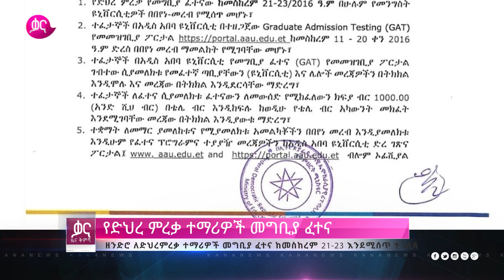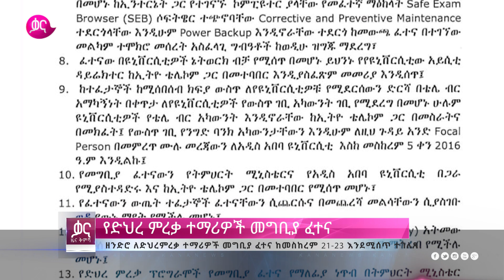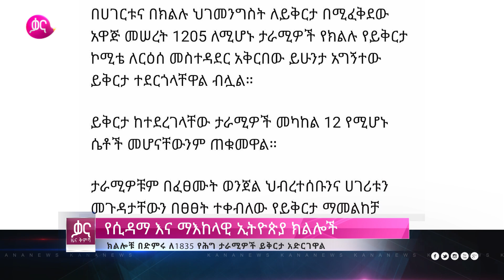ቃና ዜና ቅምሻ (መስከረም 1, 2016) | Kana News